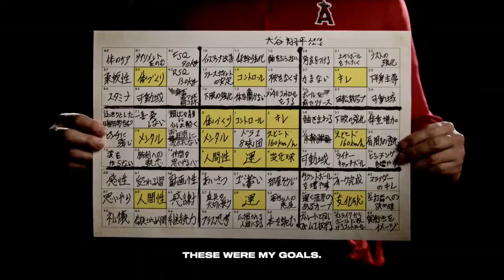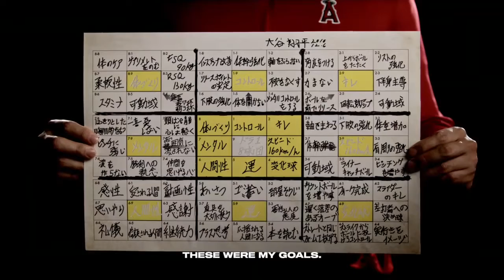MLB The Show 22 Opening Intro